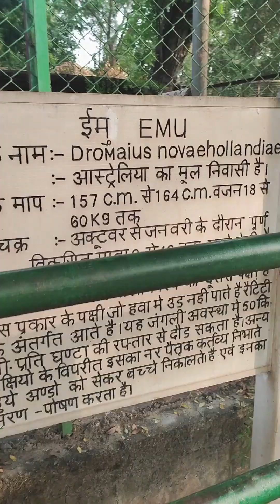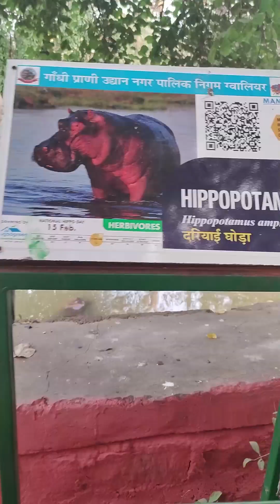Zoo / Zoo is the best place to spend a good day /zoo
Zoo is the best place to spend a good day. Zoos are a connect between kids and animals. Zoos bring the wildlife to cities. Kids love zoos because they love animals.